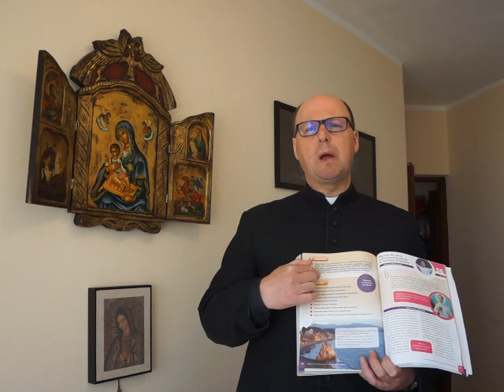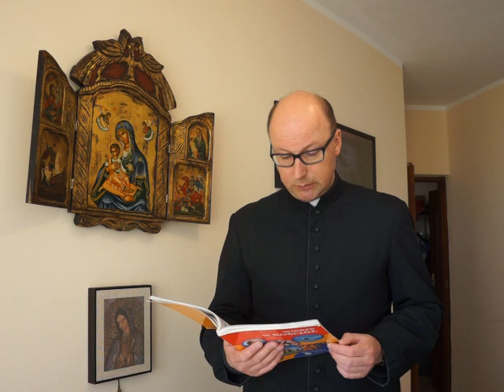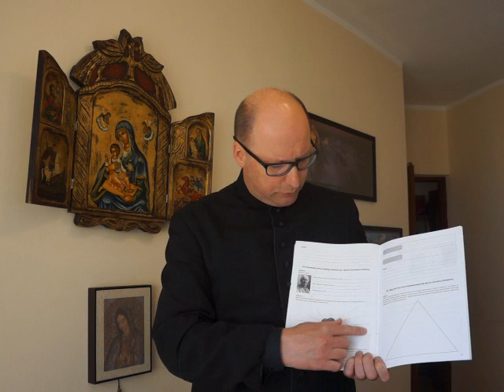Katecheza: "Kształtuję serce według wskazań św. Józefa Sebastiana Pelczara"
Katecheza nr 55 dla kl. VI szkoły podstawowej.